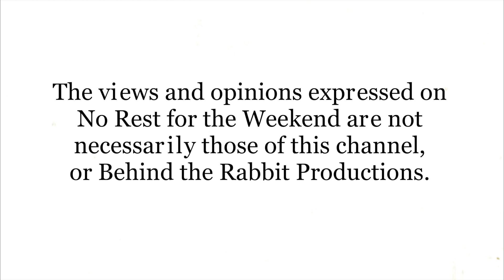No Rest for the Weekend Podcast Episode 507: Christina Raia/Seed & Spark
On this episode crowdfunding expert Christina Raia joins host Jason Godbey in the Rabbit Hole Studio to talk crowdfunding, and what Seed & Spark is doing to help creators.